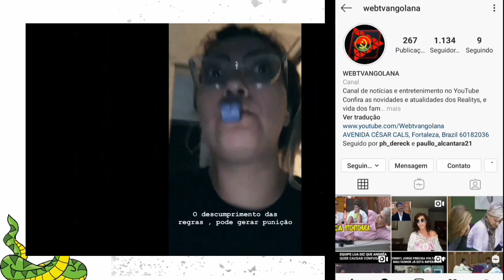LUCAS leva PUNIÇÃO de Thaíse e Hariany faz REVELAÇÃO sobre primeiros trabalhos como influencer